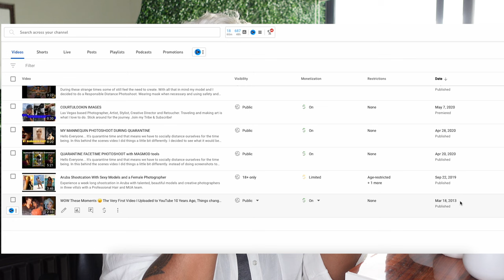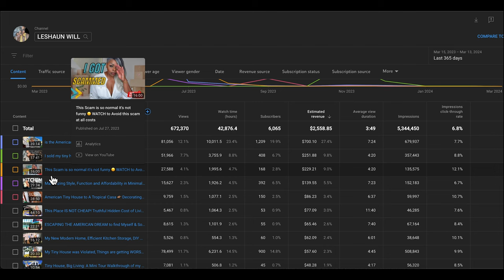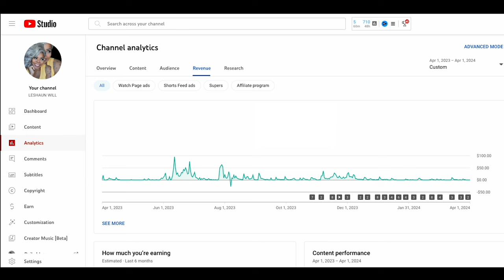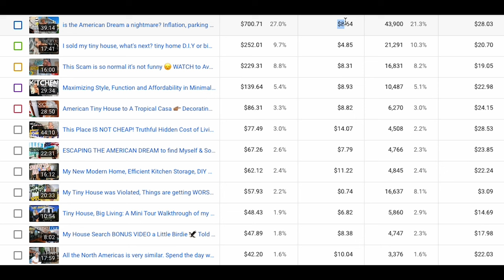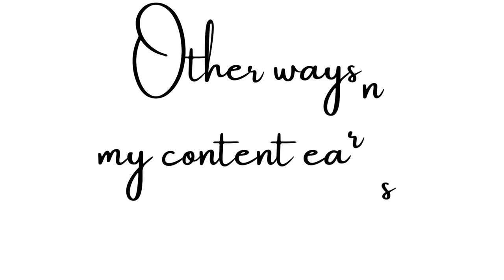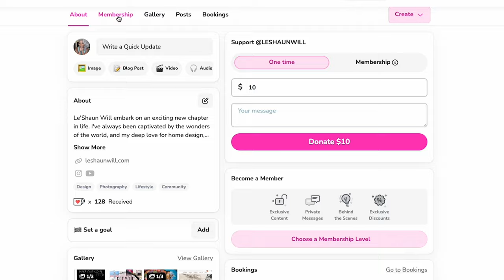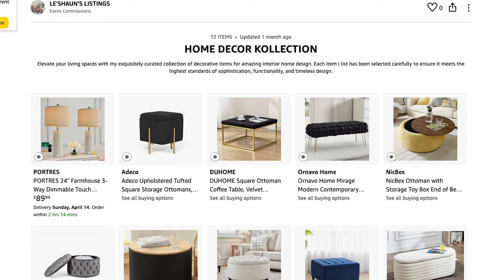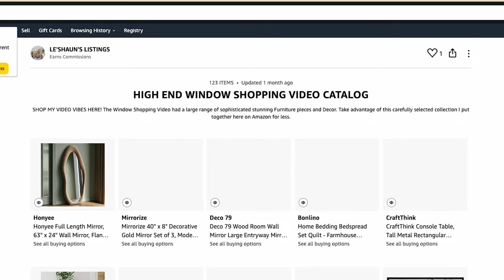My YouTube PAYCHECKS & EXPENSES Exposed! What I earned being MONETIZED for a year!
Flow CONFIDENTIAL: After a whirlwind year as a D-list celeb and Ex Tiny Home Owner on YouTube, I'm finally ready to spill the tea on my earnings, budget and expenses. This is my personal monetization journey from over 10 years on the platform. Will my YouTube paychecks be a fortune or flop?

WEBSITE & NEW LIFESTYLE BLOG SIGNUP 👉🏽 LESHAUNWILL.COM